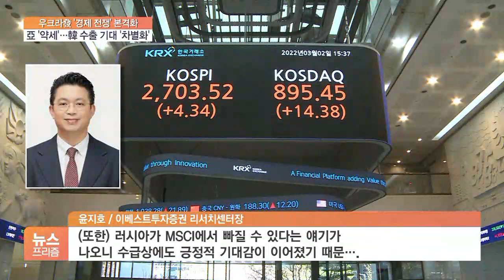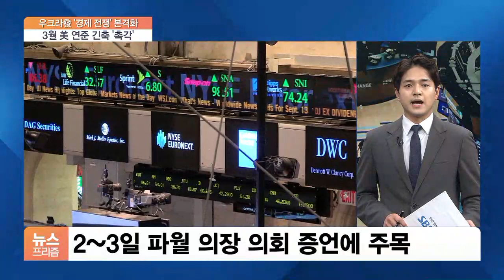우크라이나 사태 고조에도 국내 증시 강세…유가 8년래 최고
[앵커]

전해지는 전황과는 달리 국내 금융시장은 오늘(2일)도 올랐습니다.

이런 현상을 어찌 봐야 하는 것인지, 원자재 등 다른 시장의 반응은 어떤지 김기송 기자와 종합적으로 살펴보겠습니다.

우리 시장 거래일 기준으로 이틀 연속 올랐네요?

[기자]

그렇습니다.